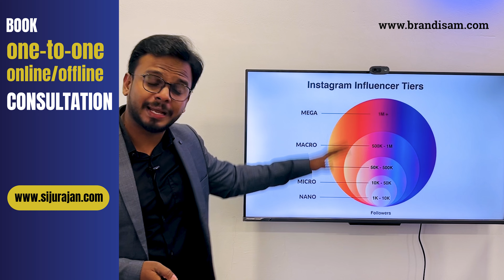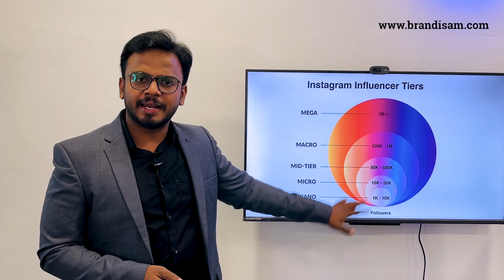3 Paid Marketing Techniques | ബിസിനസ് വളരും | Siju Rajan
നിങ്ങളുടെ ബിസിനസ് ആശയം എത്രത്തോളം മികച്ചതാണെങ്കിലും അത് മറ്റുള്ളവരുടെ മുന്നിൽ നല്ലരീതിയിൽ അവതരിപ്പിക്കാൻ സാധിച്ചില്ലെങ്കിൽ നിക്ഷേപകരെയും ഉപഭോക്താക്കളെയും ലഭിക്കുകയില്ല. നിങ്ങളുടെ ബിസിനസ് അവതരണത്തെ സഹായിക്കുന്ന PITCH DECK എളുപ്പത്തിൽ 11 STEPS ലൂടെ വെറും 40 മിനിറ്റുകൊണ്ട് നിർമിക്കാൻ പഠിക്കാം. കൂടാതെ 5 എഡിറ്റ് ചെയ്യാൻ സാധിക്കുന്ന PITCH DECK TEMPLATES ഉം, 5 യഥാർത്ഥ PITCH DECKS ഉം സൗജന്യമായി നേടാം. ഇന്ന് തന്നെ കോഴ്സിൽ ചേരാൻ:

ബിസിനസ് പാഠങ്ങൾ, ബിസിനസ് വാർത്തകൾ, ബിസിനസ് രെജിസ്ട്രേഷനുമായി ബന്ധപ്പെട്ട അപ്ഡേറ്റുകൾ, ബിസിനസ് ട്രെയിനിങ്ങുമായി ബന്ധപ്പെട്ട വാർത്തകൾ തുടങ്ങിവയ ലഭിക്കാൻ Grow your business with Siju Rajan എന്ന WhatsApp ഗ്രൂപ്പിൽ join ചെയ്യാം..

Don't call the above number.

Prepare an effective business plan. Attend our two-day one-to-one workshop and make your business model. For more details visit

business videos Malayalam